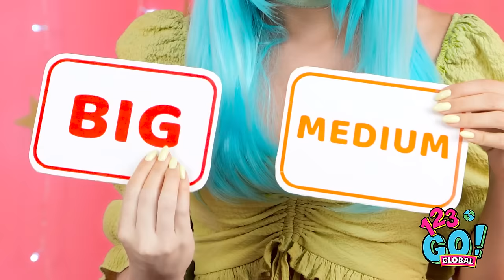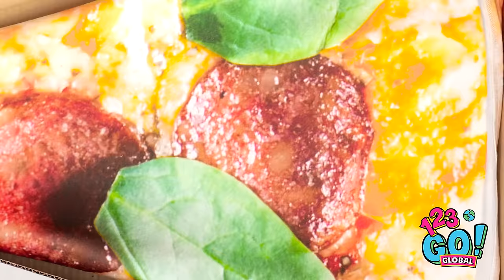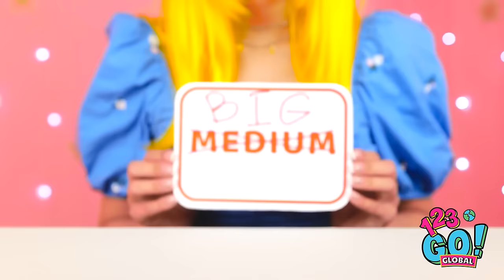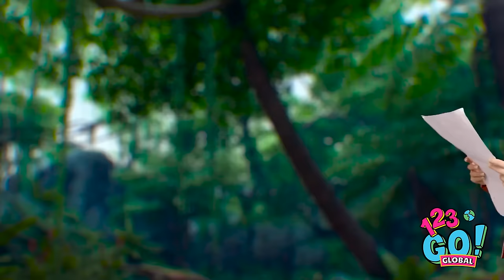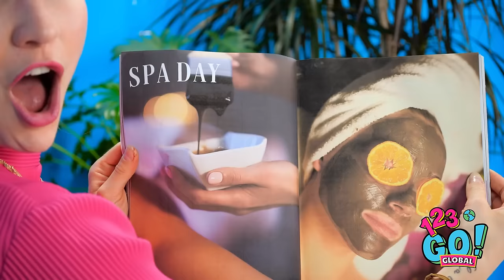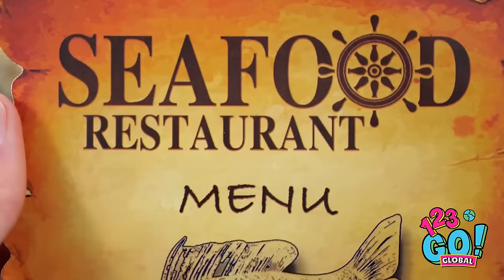EXTREME 1000 LAYERS FOOD CHALLENGE || For Lovers Of Delicious by 123GO! GLOBAL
"EXTREME 1000 LAYERS FOOD CHALLENGE || For Lovers Of Delicious by 123GO! GLOBAL" is an exciting and mouth-watering video that takes on the ultimate food challenge. In this video, 123GO! GLOBAL embarks on a culinary adventure by layering 1000 layers of various delicious foods to create a towering masterpiece. From sweet treats to savory delights, this challenge pushes the boundaries of creativity and taste buds. Join in on the fun as the team at 123GO! GLOBAL takes on this extreme food challenge for all the food lovers out there. Get ready to be amazed and hungry as you watch the delicious layers stack up in this epic culinary experiment.